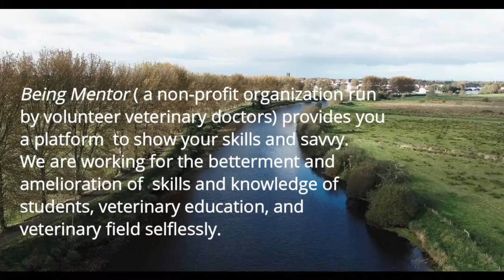Being Mentor Introduction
Being Mentor ( a non-profit organization run by volunteer veterinary doctors/students) provides you a platform to show your skills and savvy. We are working for the betterment and amelioration of skills and knowledge of students, veterinary education, and veterinary field selflessly.